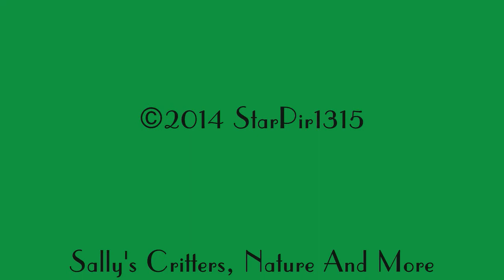Walking Stick Insect By StarPir1315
Have you ever seen an insect like this? The Walking Stick dropped by. so come and see it.

Sally's Critters, Nature And More